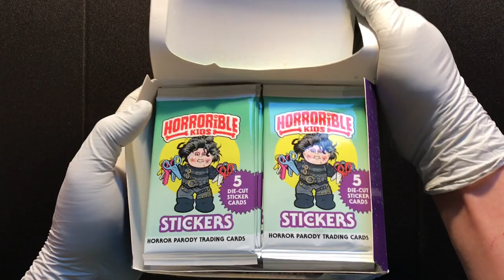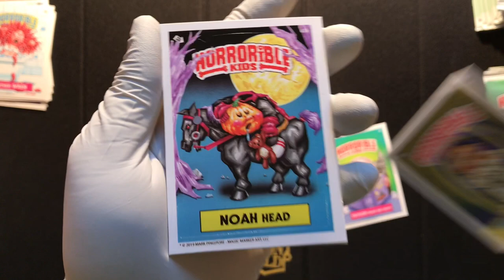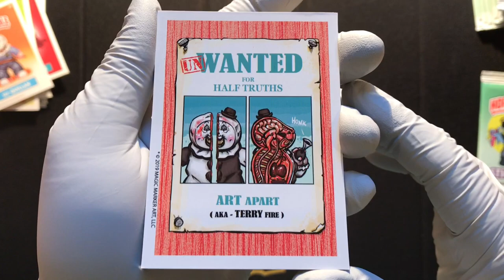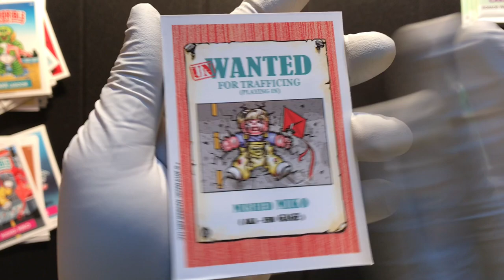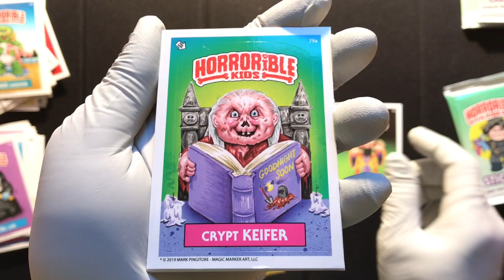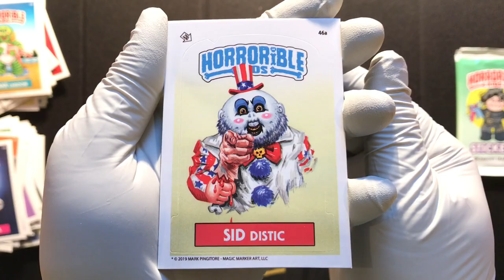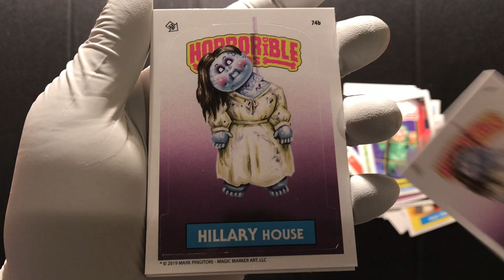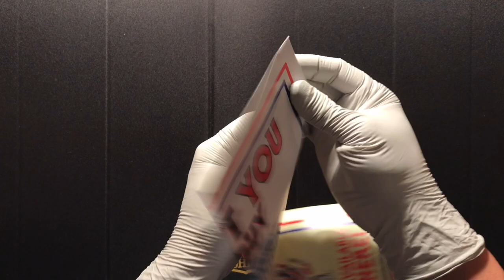Unboxing - Horrorible Kids Series 4 (Magic Marker Art - Mark Pingitore)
The Horrorible Kids series is a collection of horror parody cards illustrated and produced by Mark Pingitore in the style of Garbage Pail Kids. Mark formerly worked at Topps and created art pieces for Garbage Pail Kids sets and Wacky Packages sets.

His company, Magic Marker Art, has other pop-inspired parody merchandise available

Enjoy the video of Horrorible Kids series 4. Series 5 will be available shortly.